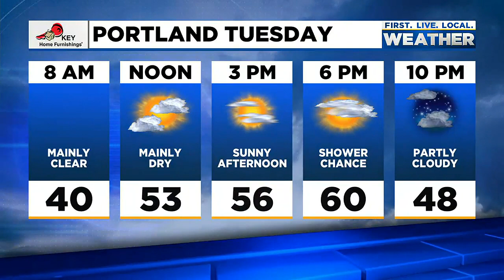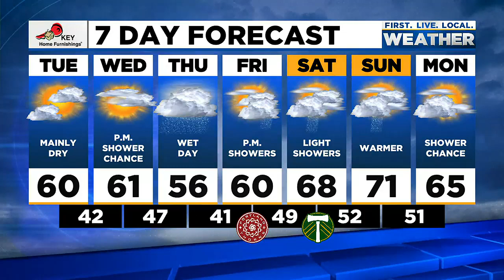Monday evening FOX 12 weather forecast (5/9)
Here is the weather forecast for the evening of Monday, May 9, 2022.